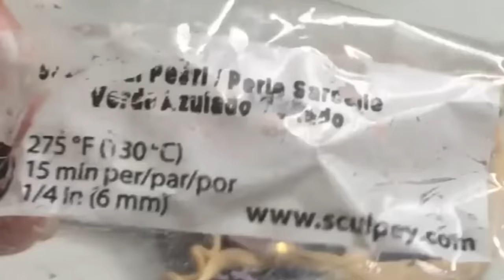Speed Making of SAILOR MOON pendant - NinaCreations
NUOVE CREAZIONI DISPONIBILI OGNI MERCOLEDì ALLE ORE 21:00 NEL MIO ETSY SHOP -

Perdonatemi per la qualità del video , in origine era una live che ho proposto nella mia pagina facebook .